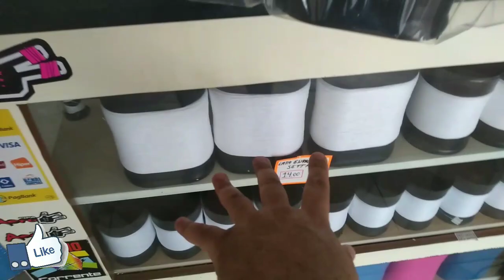Preparando as Latas enrolada de mil jardas pra temporada 2023 Loja KPIPAS ART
a loja KPIPAS ART tamos aí preparando a todo vapor pra temporada de pipas 2023
enrolamos linha setta de mil jardas nas latas colorida e também enrolamos linha da aero de 500 jardas
tamos aí na correria no dia dia de pipeiro sempre trabalhando muito nas nossas produção na medida do possível pra sempre deixa nossa loja cheia de pipas
temos pipas no atacado e varejo como cassulinha pequeno médio e grande,
vem com Nois KPIPAS ART chegando pra somar agora com canal no YouTube como ... etc